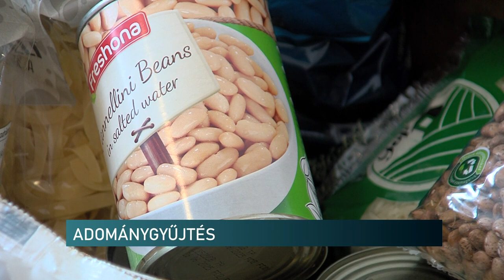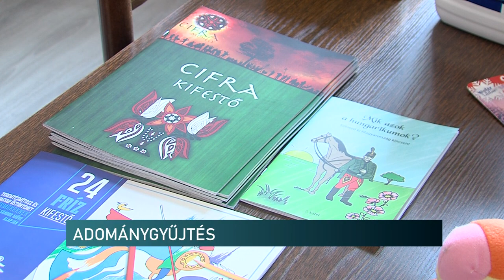Adventi adománygyűjtés kárpátaljai óvoda számára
Országos Adventi Adománygyűjtést szervez kárpátaljai óvodák, iskolák, gyermekotthonok számára a Miniszterelnökség, a Civil Központok hálózata és a Katolikus Karitász. Baranya megyében az Aknaszlatinai Szent Anna Óvoda részére gyűjtenek a civilek. Az akció november 7-én kezdődött. Az adományokat, felajánlásokat november 29-ig várják.